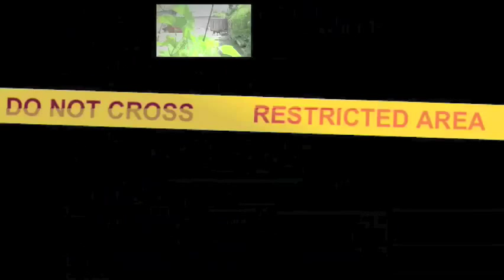miDim Episode11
Life in miDim house, Cherkassy, Ukraine